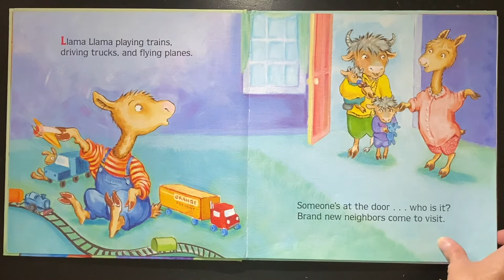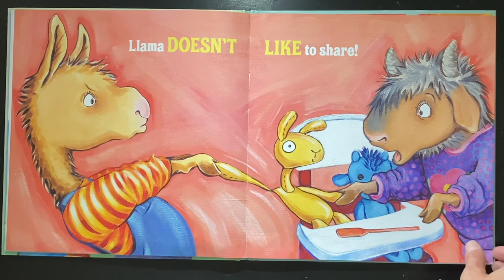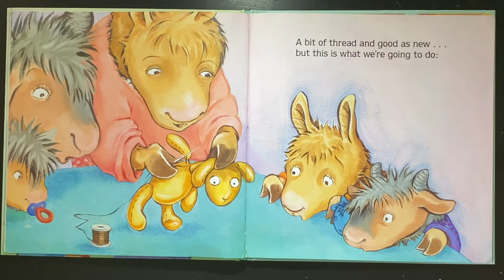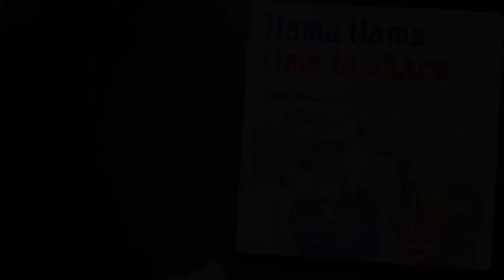A reading of “Llama llama time to share”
A reading of the children’s book, “Llama llama time to share,” by Anna Dewdney.